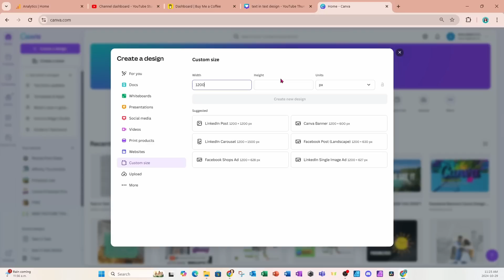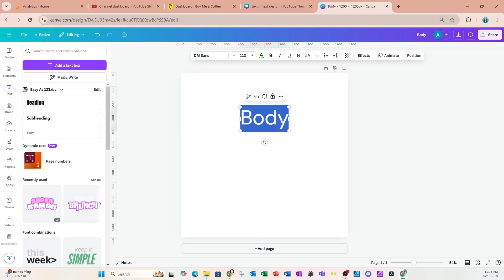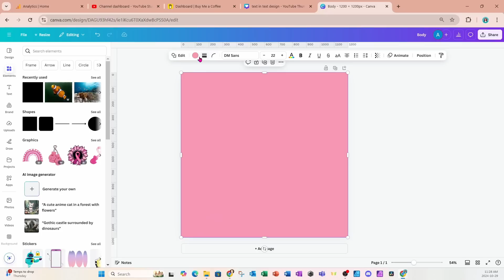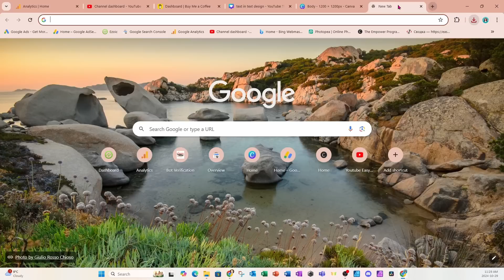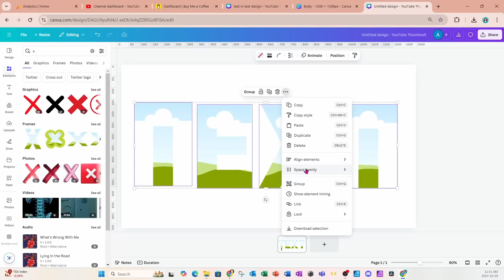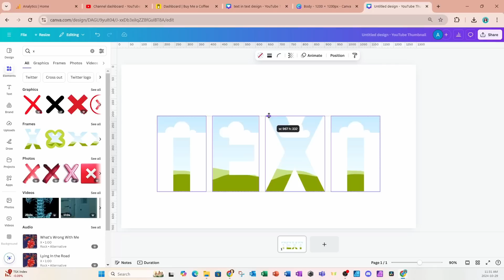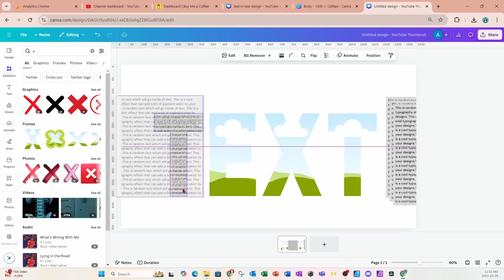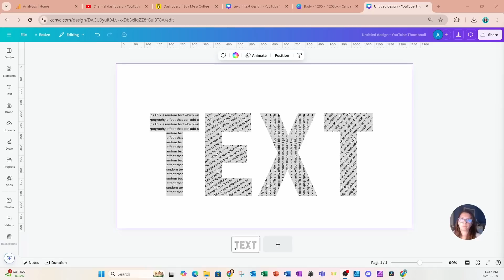Place Text in Letters using Canva Tutorial for beginners step by step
Learn how to place text in letters using Canva. Easy tutorial for beginners. Place text in letters using Canva beginners tutorial. Perfect for graphic designers, social media creators, and anyone looking to elevate their Canva skills.